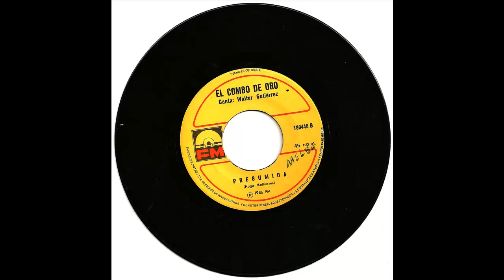El Combo De Oro : Presumida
Presumida= El Combo De Oro canta Walter Gutierrez (1986)